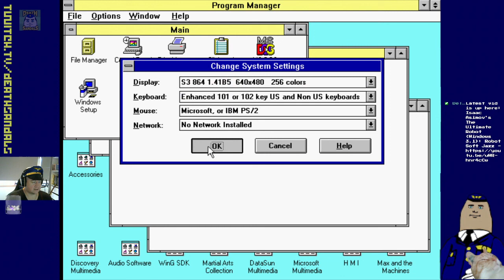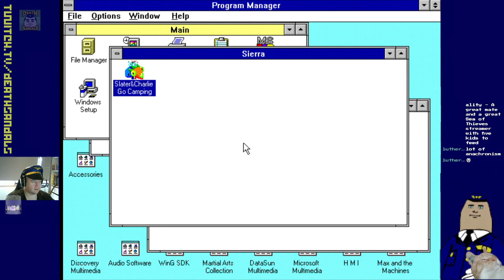Slater and Charlie go Camping (Windows 3.1): A Sierra game where no one dies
It's short, but Sierra On-Line raised the bar in interactive storytelling with this entry from 1993.  They didn't do too many kid's adventure games, but this has some enjoyable animation and sound for its time.